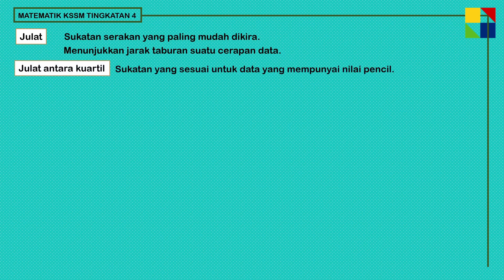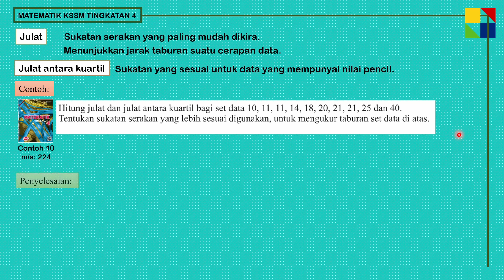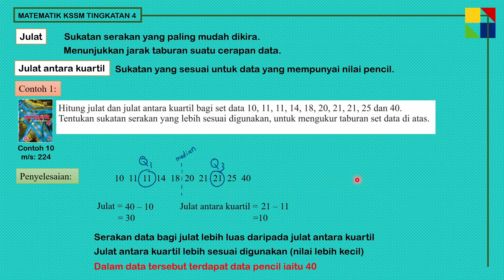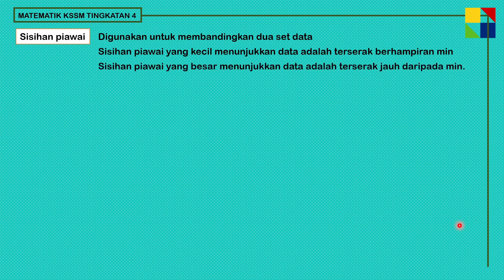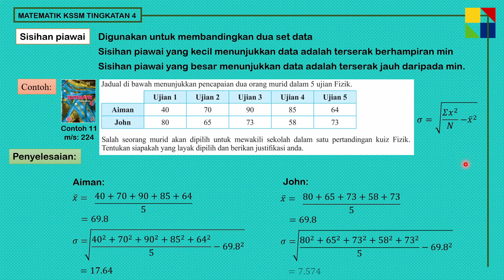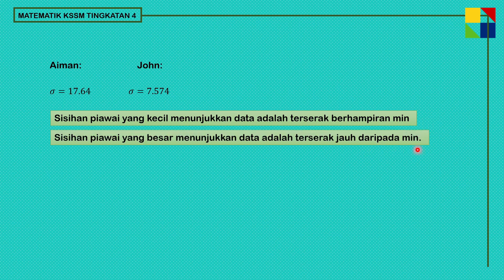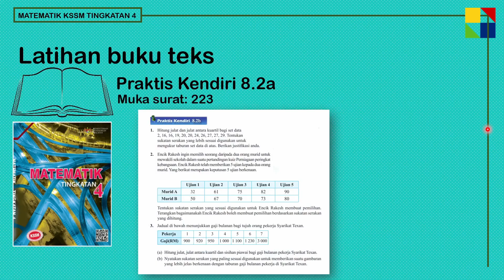BAB 8: SUKATAN SERAKAN DATA TAK TERKUMPUL (SP 8.2.2) Matematik KSSM Tingkatan 4 [4/8]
Video pembelajaran Matematik Tingkatan 5 KSSM.
Bab 8:       Sukatan Serakan Data Tak Terkumpul
SK: 8.2      Sukatan Serakan
SP: 8.2.2  Menerangkan kelebihan dan kekurangan pelbagai sukatan serakan untuk menghuraikan data tak terkumpul.

Penerangan di dalam video ini adalah mengikut susunan di dalam buku teks Matematik KSSM Tingkatan 4.
Rujuk buku teks muka surat 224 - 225